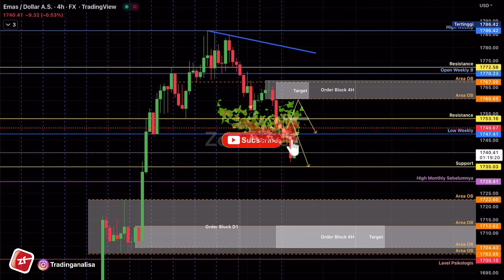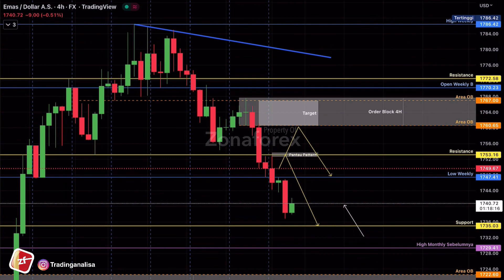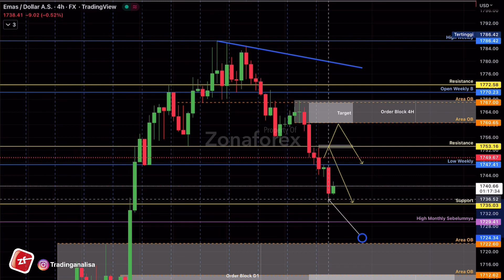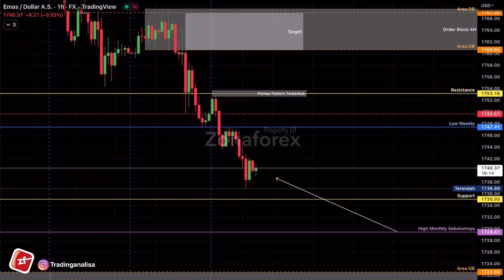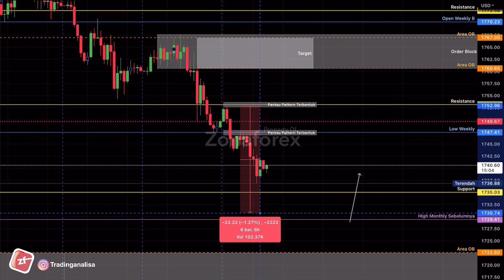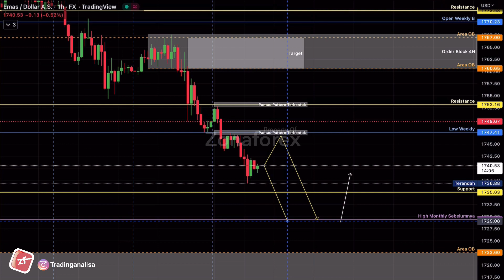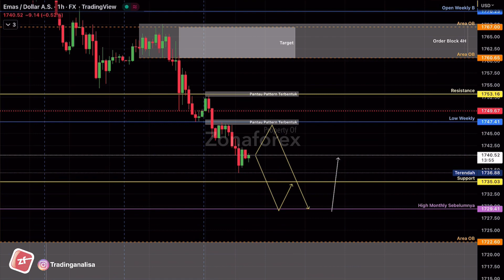REVIEW Analisa Teknikal XAUUSD hari ini‼️ Daily Forecast, tgl 21 Nov 22